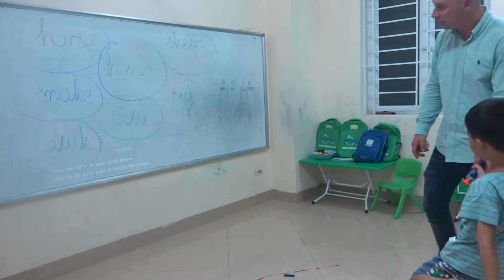Master 10 - Duong